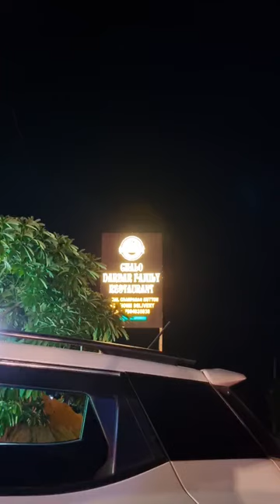Dinner date with family ✨️🤗